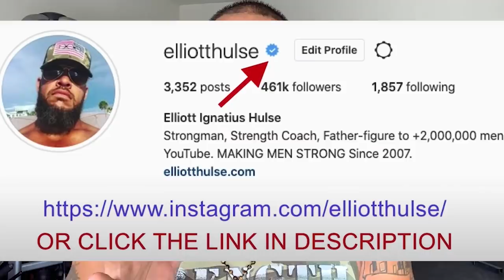BE EXTREME WHILE YOU'RE STILL YOUNG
Stop striving for balance in your life. Go EXTREME in whatever you're doing and let balance find you.

In this short video from a live Q&A with my private group of men who are growing stronger everyday in every way, we discuss the importance of taking things to the extreme while you're still young. Let me know what you think.

Done.